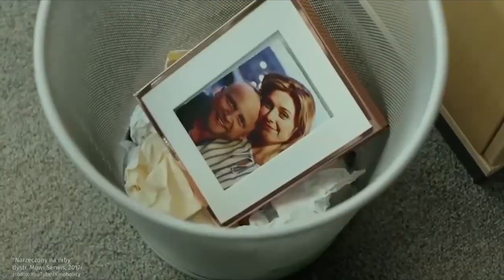"Kompletnie nie jestem już Papieżem" - Piotr Adamczyk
Gościem Jarosława Kuźniara był aktor Piotr Adamczyk.